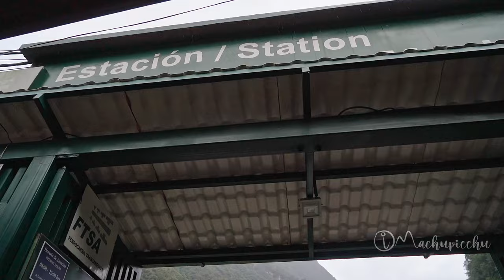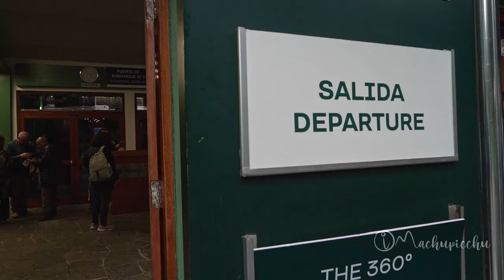Viaje de un día a Machu Picchu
El tour a Machu Picchu es un servicio de 1 día todo incluido que ofrece recojo, transporte completo, guía profesional, entradas y más. Conoce más en:

El tour Machu Picchu 1 día inicia con el recojo del turista en la puerta de su hotel en la ciudad del Cusco a las 5 am. Luego se viaje en bus a Ollantaytambo y tren hasta Aguas Calientes. El trayecto final es en bus hasta la puerta de Machu Picchu. Allí se realiza la visita al sitio arqueológico a través del circuito 2. El tour incluye la compañía de un guía turístico profesional y el viaje de retorno hasta la puerta de su hotel en Cusco a las 9 pm.
Hicimos el tour Machu Picchu de 1 día en temporada de lluvias (entre diciembre y marzo), cuando las nubes pueden impedir la visualización de Machu Picchu. El tour se realizó en compañía de turistas de diferentes partes del mundo. Conoce qué piensan los visitantes durante el viaje, en Machu Picchu y después de visitar la ciudadela inca. El tour fue operado por Machupicchu Terra, una agencia de turismo profesional con sede en Cusco.

0:00 Presentación
1:17 Mapa de ruta
2:18 Ollantaytambo
3:53 Aguas Calientes
4:30 Ruta Terraza Inferior
6:10 Guía Profesional
7:45 Testimonios
10:20 Testimonios
11:44 En Cusco